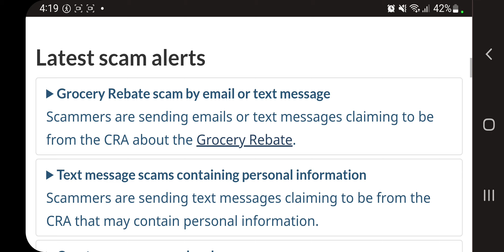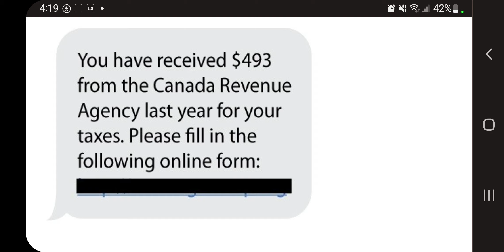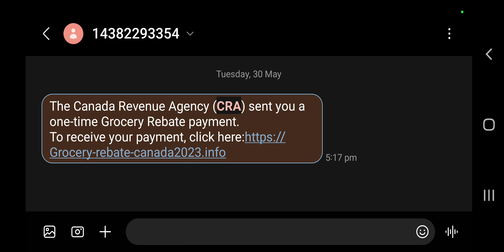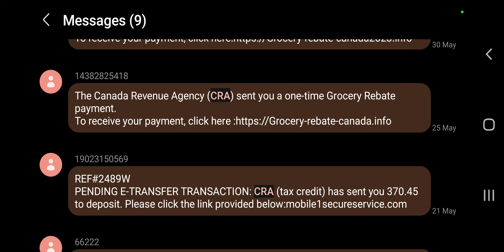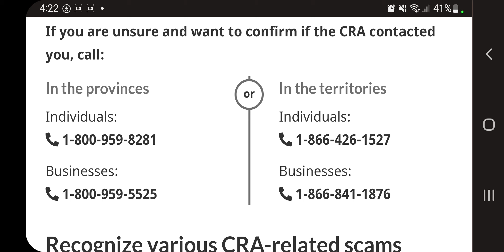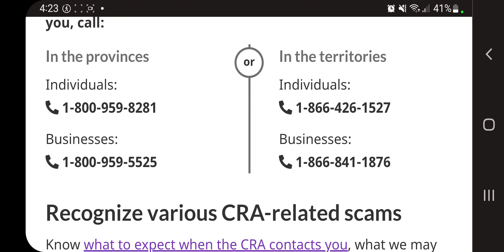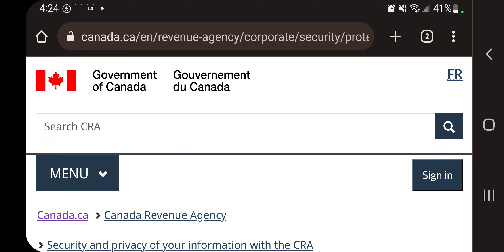SCAM Alerts -CRA Grocery rebate payment scam